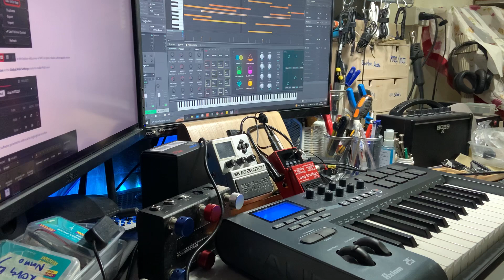M-Audio AXIOM25 - Testing